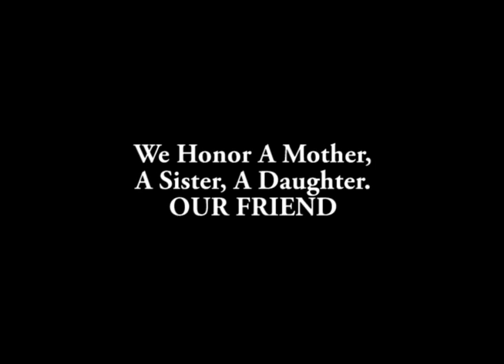tahtianah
Remembering Tahtianah Kresha